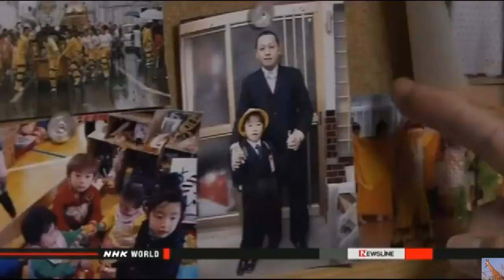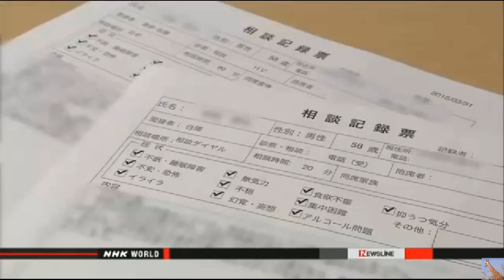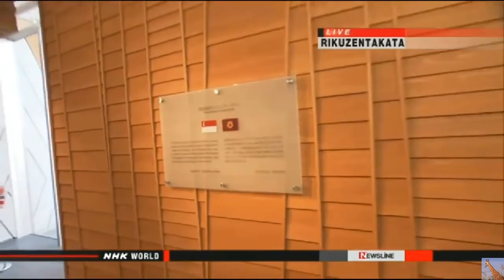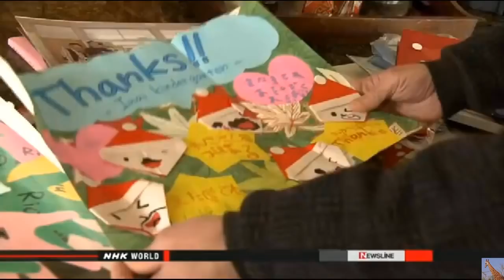Fukushima, The Great East Japan Earthquake & Tsunami 5 Years On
3.11 disaster victims remembered

A ceremony of remembrance has been held in Tokyo for the victims of the earthquake and tsunami that struck northeastern Japan on March 11th, 2011.

About 1,200 people attended the government-sponsored event on Friday, the 5th anniversary of the disaster that also triggered the nuclear plant accident in Fukushima.

Emperor Akihito, Empress Michiko, and Prime Minister Shinzo Abe joined others in observing a moment of silence at 2:46 PM, the exact time the magnitude-9.0 earthquake struck.

Abe said in his speech that reconstruction of the disaster-hit regions is making steady progress. He said his government is determined to never allow the valuable lessons learned from the disaster to erode.

Abe pledged that the government will exert its unified efforts to build a strong and resilient nation that is resistant to disasters.

The Emperor said many people continue to live in difficult conditions to this day, both in the afflicted regions and in the places where they have evacuated to.

He said it is important that everyone's hearts continue to be with the afflicted, so that each person in difficulty -- without exception -- will be able to get back to their normal lives as soon as possible.

Representatives of victims' relatives from the hardest-hit prefectures of Iwate, Miyagi, and Fukushima also spoke.

Kuniyuki Sakuma from Fukushima referred to the nuclear accident that forced many people from their homes.

He said his father passed away in a snowy, cold region far from his hometown after spending a long time as a refugee.

Sakuma said it is vital that the disaster never be forgotten. He called on families to continue passing on their experiences to future generations and across the world.